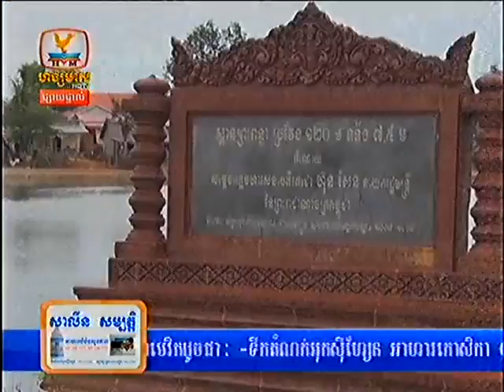Khmer news Hang Meas HDTV on 28 August 2013 Part4